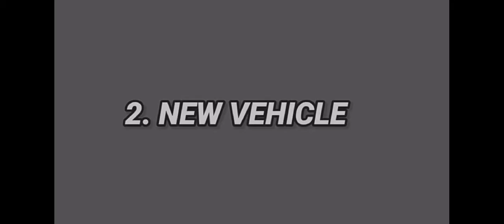New changes in Codm season 9